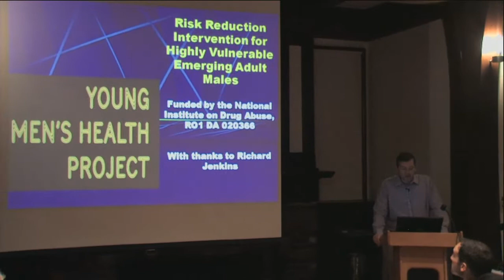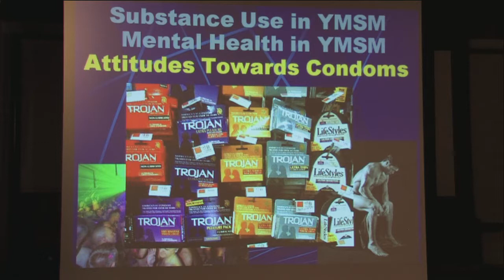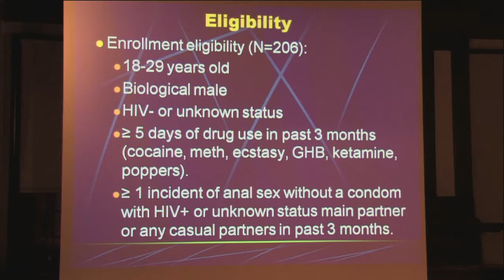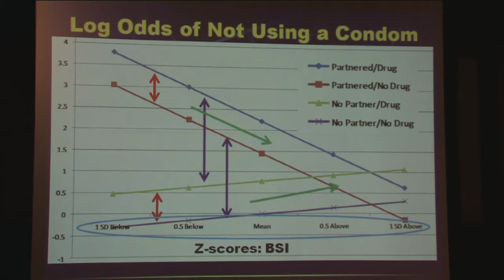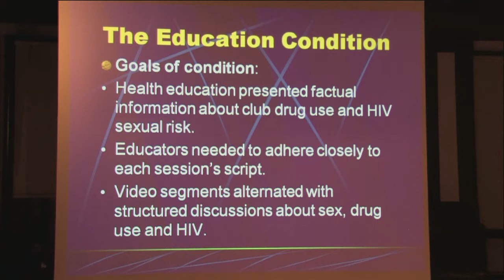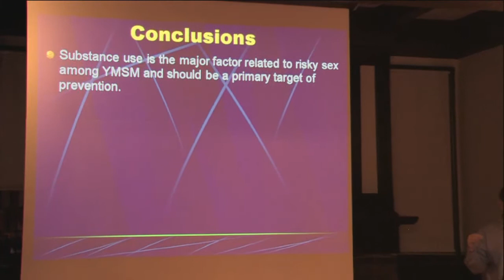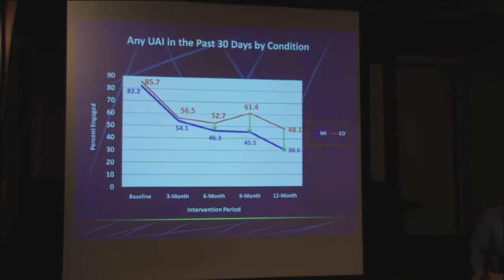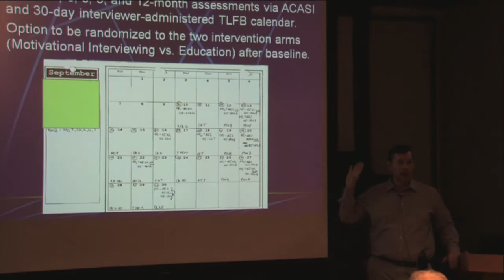Jeffrey T. Parsons-Horny and High:Sexual Risk Behaviors, Substance Use Among Young Gay, Bisexual Men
Jeffrey T. Parsons' general research interests are health behaviors (e.g., HIV prevention, HIV medication adherence, sexual behavior, substance use/abuse); GLBTQ issues; interventions designed to change sexual/drug using behaviors among various populations; club drug use (ecstasy, cocaine, methamphetamine.  He is the Director of the Hunter College Center for HIV/AIDS Educational Studies and Training (CHEST).  All CHEST projects are based on theories of health behavior change and are designed to reduce the spread of HIV and/or to improve the lives of persons with HIV.  Jeffrey T. Parsons is Professor at Hunter College, City University of New York.